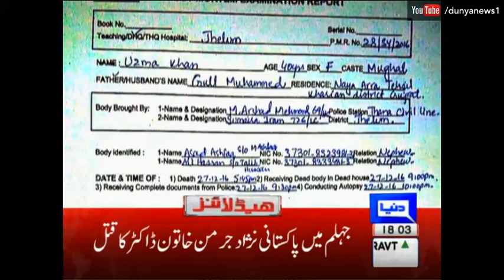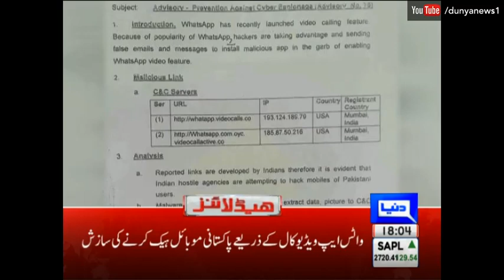Dunya News Headlines - 06:00 PM | 1 January 2017